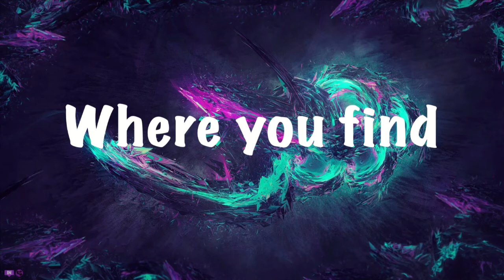Goodbye 2020...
Salutations NickiRickies, Thank you for making this year amazing for me and hope to see you again in 2021!